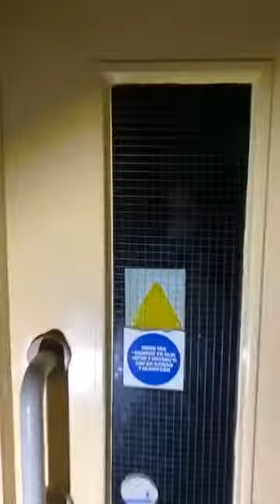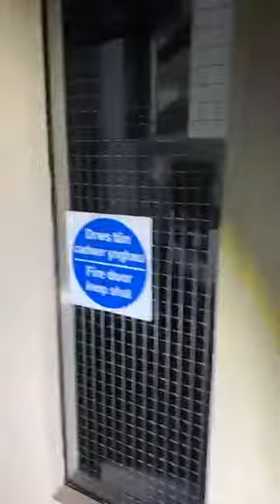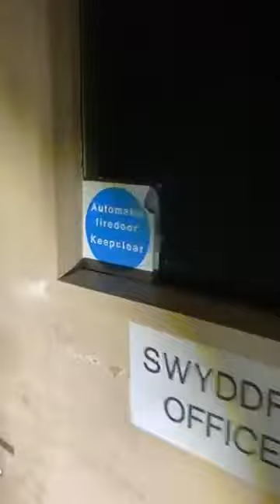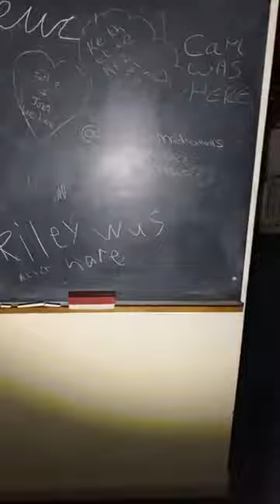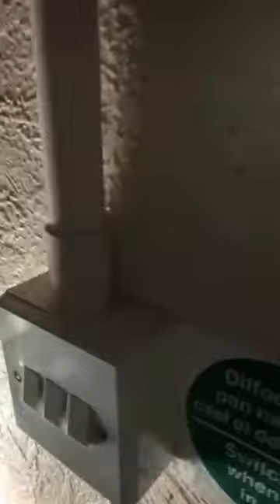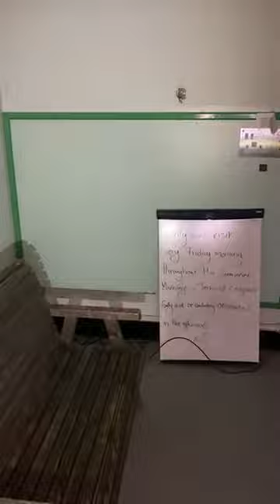Exploring an Abandoned work house and Prison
Workhouse / Hospital
See this place through my eyes, built in the 1830’s out of slate from the local slate quarry this place has been extended a couple of times.
A lot of this place still smells just like a hospital. Soon to be developed into apartments providing planning is past this place just reeks of history. With a separate infectious unit and morgue this place holds so so many stories. Great place. Interested to watch this place change.